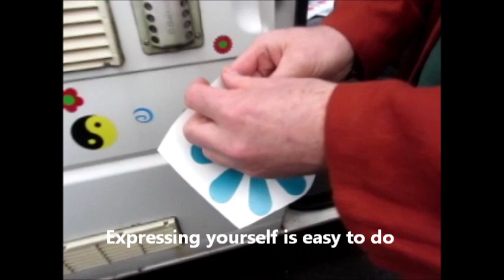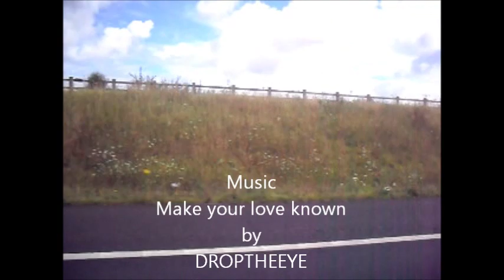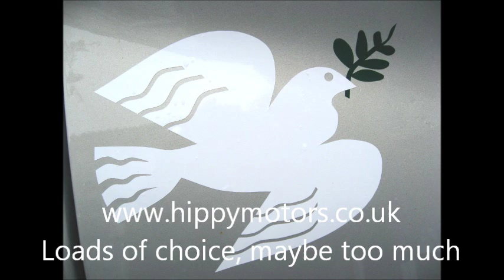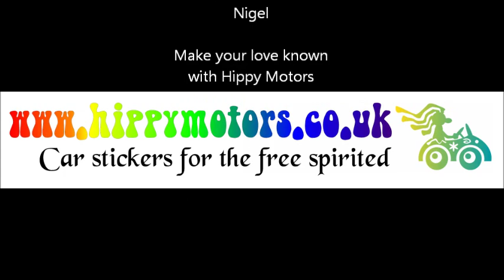Hippy Motors unique car stickers, camper van decals, window stickers can make your love known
Hippy Motors vinyl car stickers & vehicle decals for free spirited people who just love life and want everyone to know it.  Express yourself in flower car stickers and spread Love and peace wherever you go. to check us out.
Music with permission from our friends and loving souls Droptheeye and Soundskrit - thanks gents.